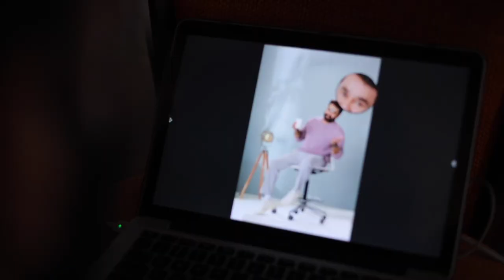Photoshoot with MOHANLAL || ANIESH UPAASANA || ANEESH UPASANA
Photoshoot with complete actor MOHANLAL

|| MOHANLAL || ANIESH UPAASANA || ANEESH UPASANA || COMPLETE ACTOR MOHANLAL ||
PHOTOSHOOT || INDOOR SHOOT || LAL || LALETTAN